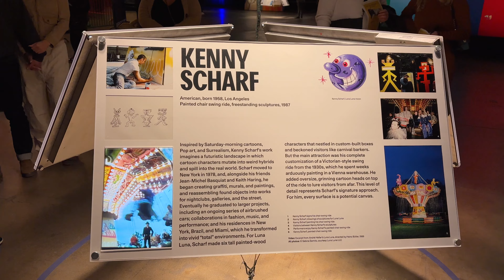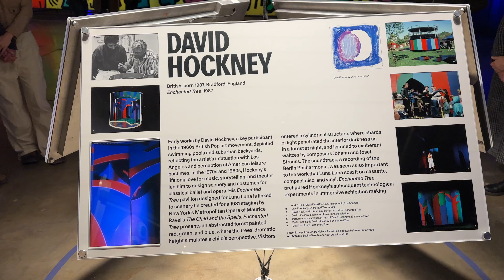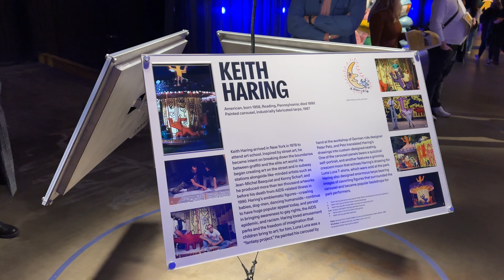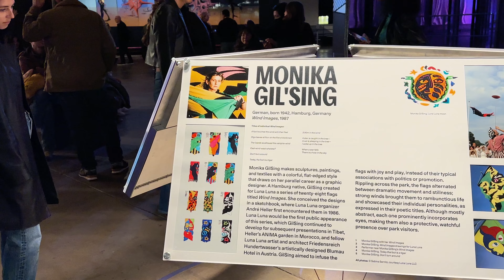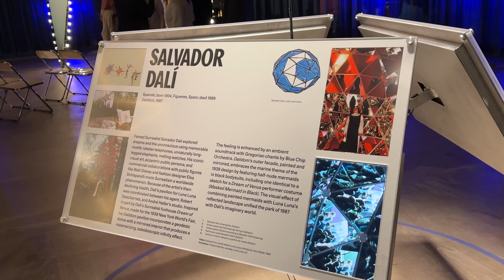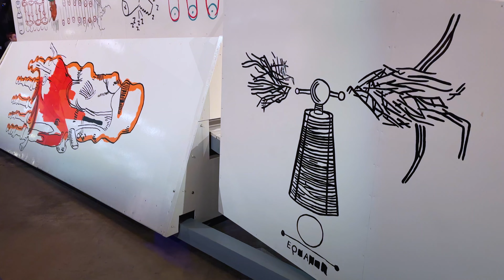Luna Luna: the world's first art amusement park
Luna Luna: Forgotten Fantasy, the world's first art amusement park
Downtown Los Angeles, CA
December - March, 2024

LA Art Documents is pleased to present another video tour dedicated to contemporary and modern art. Here we present a special walk-through of the spectacular immersive experience Luna Luna: Forgotten Fantasy.

Known as the world’s first art amusement park dreamed up by Viennese artist Andre Heller, it premiered in Hamburg, Germany in 1987. It included rides, games, and attractions created and designed by 38 of the world’s most visionary artists of their day. However, its time in operation was too brief and due to various circumstances, Luna Luna was thought long lost to the world until this recent restoration. Thanks to a myriad of collaborators and investors including the rapper Drake and Heller himself, some of the park has re-emerged within a controlled warehouse environment in Los Angeles before it sets off on a much-deserved global tour.

While visitors can’t ride the works like originally intended, stepping into the warehouse feels like its own dreamy ride through time. Collectively, this star-studded gathering of artists represents an impressive array of historic art movements that provide an illuminating museum-level educational experience.

We invite you now to enjoy this walkthrough of the exhibition, but encourage everyone to visit in person if possible to fully encounter the awe and wonder of being immersed within Luna Luna: Forgotten Fantasy.

for more information.